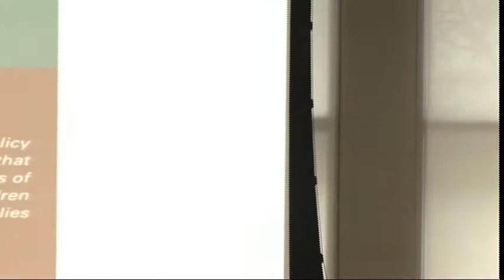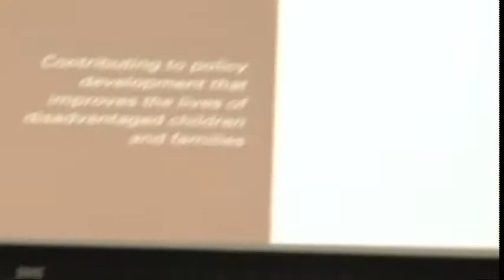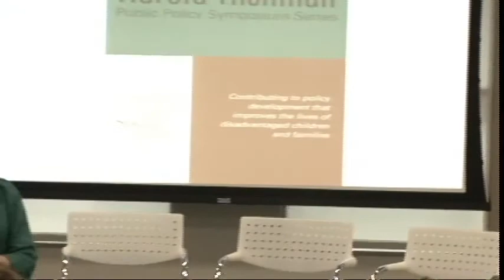Harold Richman Public Policy Symposium - Keynote Address